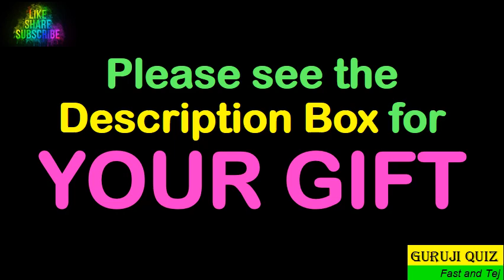Who succeeded Guru Nanak ??